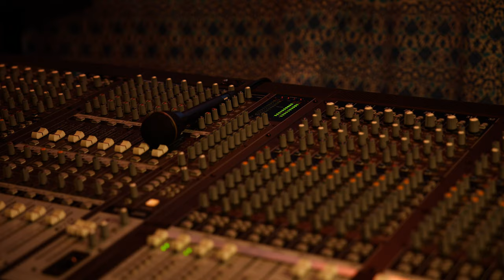Furious Jane - Killers Of Rock N' Roll [OFFICIAL VIDEO]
Killers Of Rock N' Roll is the new single of Italian rockers Furious Jane out on May 2nd via Volcano Records & Promotion.

Produced by Fabrizio 'Fab' Grossi in Los Angeles
Written by Cristian Iorio, Salvatore Ferretti & Alessandro Liccardo

Directed By Colin Mack Nair
BTS Photographer Nabor Cabanillas